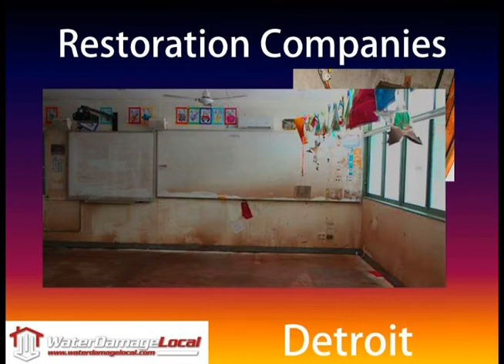Restoration Companies Detroit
Damages that can be handled by Restoration companies in Detroit.